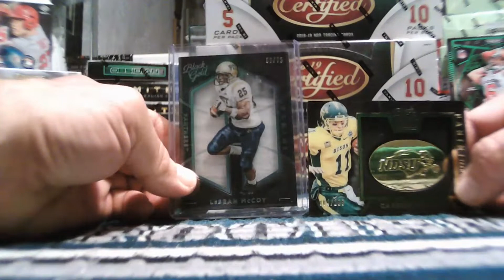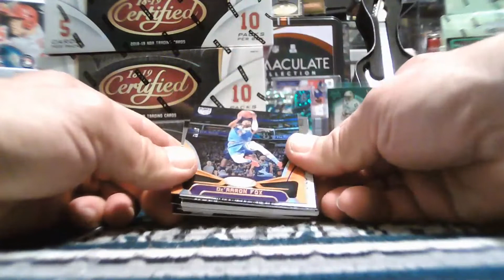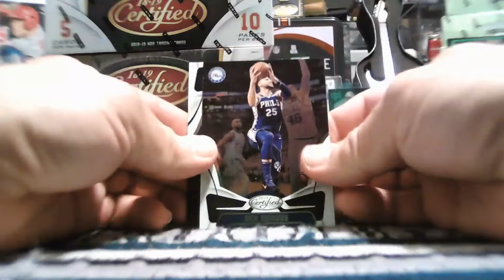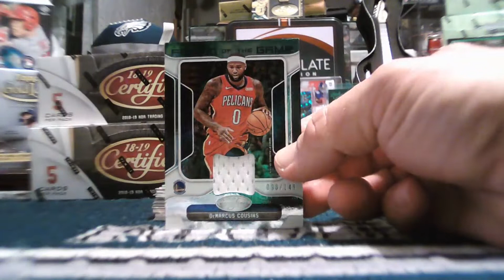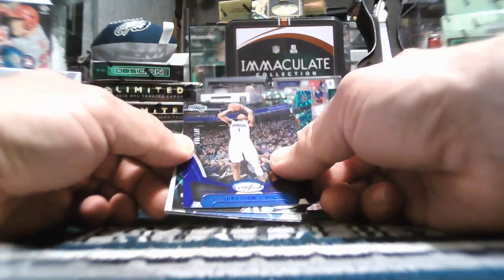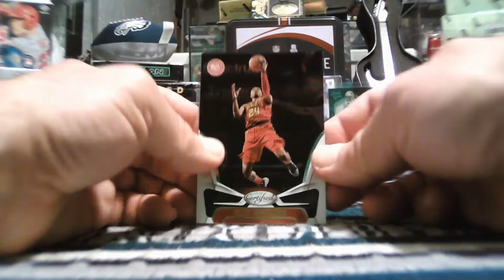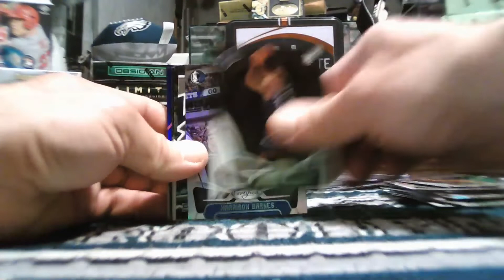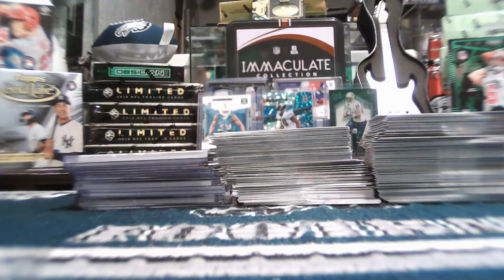4-BOX CERTIFIED BASKETBALL 2/9/2019